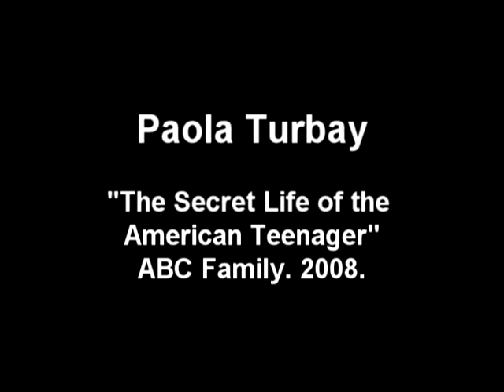Paola Turbay in The Secret Life of the American Teenager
Paola Turbay is Adriane's mom in this sitcom from Abc Family. 2008.